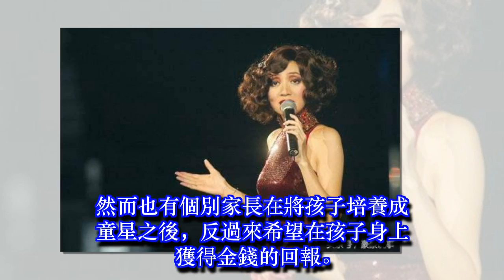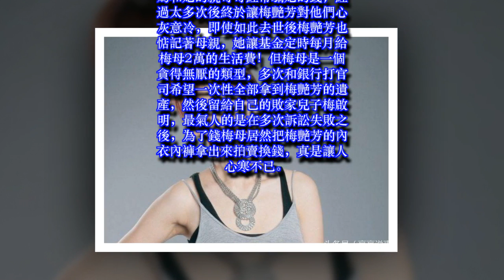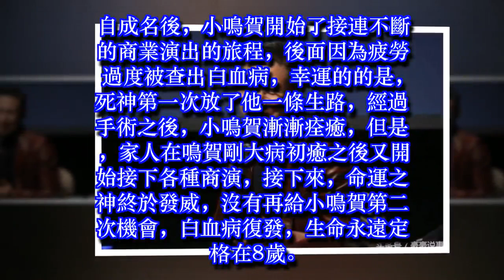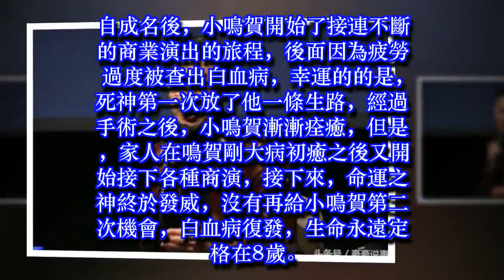被家人坑慘的明星，梅艷芳內衣被拍賣，他年僅8歲疲勞過度去世！